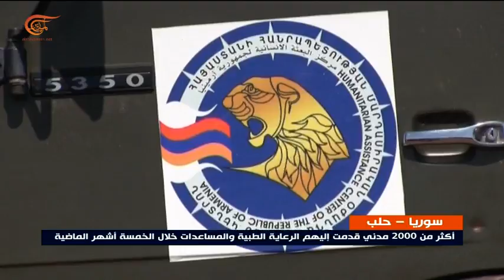بعثة أرمينية تعمل على إزالة الألغام وتقديم المساعدة لسكان محافظة حلب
إعداد: خالد اسكيف
بعثة إنسانية أرمينية تعمل على إزالة الألغام وتقديم المساعدة لسكان محافظة حلب كجزء من رد الجميل للشعب السوري ولمواقفه إزاء مجزرة الأرمن قبل مئة عام.